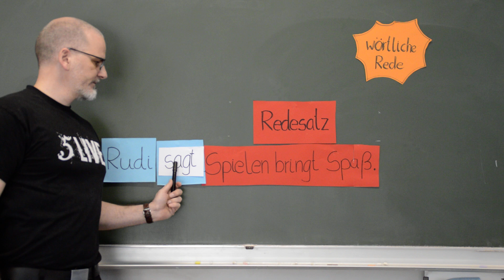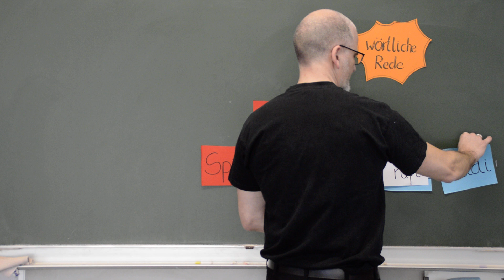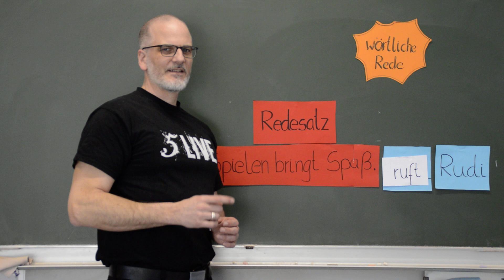Wörtliche Rede im Deutschunterricht - voran- und nachgestellte Position des Begleitsatzes 4/5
In dem vierten Film werden die zwei wesentlichen Positionen des Begleitsatzes zum Redesatz vorgestellt:

1) Der Begleitsatz kann dem Redesatz vorangestellt sein. Das Verb, das eine sprachliche Äußerung folgen lässt, steht dann direkt vor dem Redesatz.
2) Der Begleitsatz kann aber auch dem Redesatz nachgestellt werden. Dann steht das Verb an erster Stelle des Redesatzes. Das Verb kann übrigens auch ausgetauscht werden.